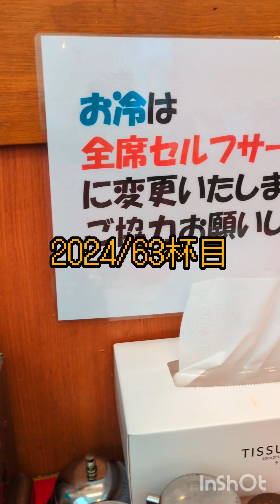ほうれん草増セットで和節とんこつ醤油だってばよ〜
山岡家神栖店2024/63杯目

和節とんこつ醤油
ほうれん草増セット
半ライス♪

ミュージシャン: Marco Lazovic